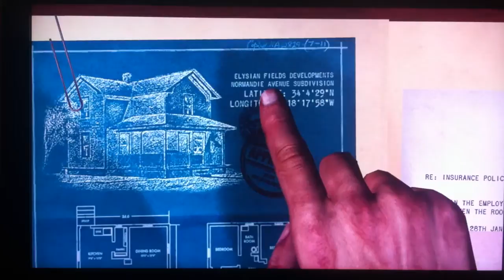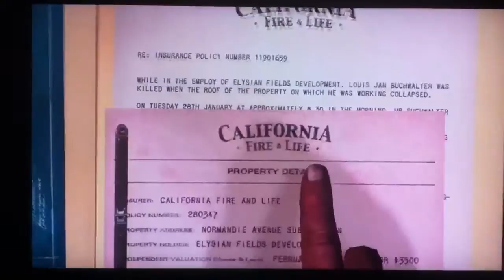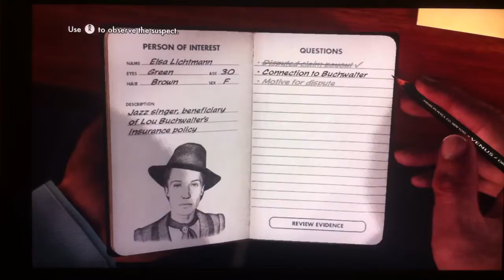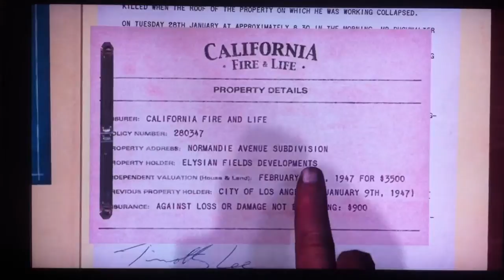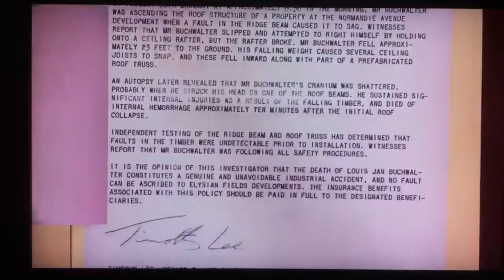L.A. Noire Playthrough pt115